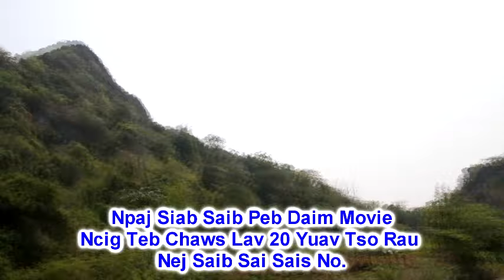Ncig Teb Chaws Lak20 2016